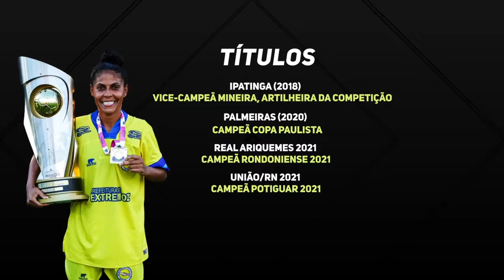TABATA VIEIRA ► Best Skills, Goals & Assists (HD)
🎥 Football highlights
👤 Player: Tabata Vieira
►Dob: 05/04/1989
►Height: 1,59cm
►Weight: 50Kg
►Position: Atacante / Striker

Special credits: